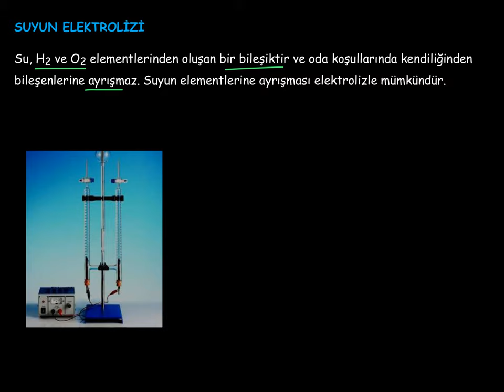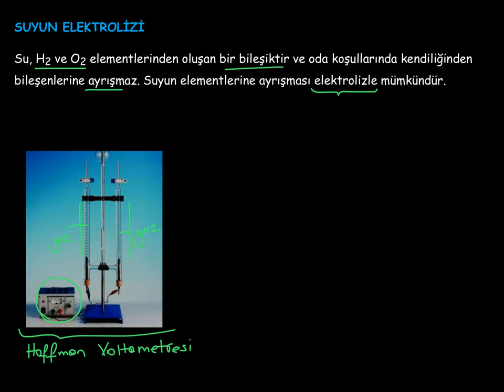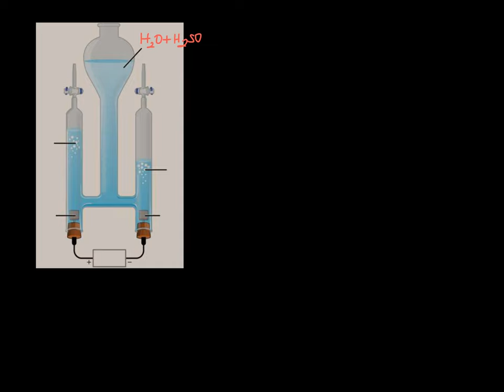53. Kimya ve Elektrik_5. BÖLÜM: Elektroliz_11_Suyun Elektrolizi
Suyun elektrolizi nasıl yapılır? Suyun elektrolizi sırasında gerçekleşen değişimler nelerdir ve bu değişimlerin tepkimeleri nasıl yazılır?